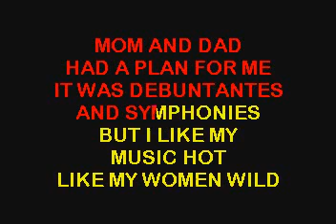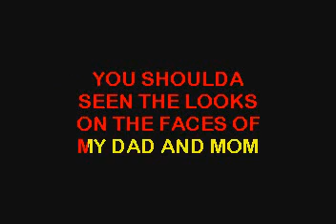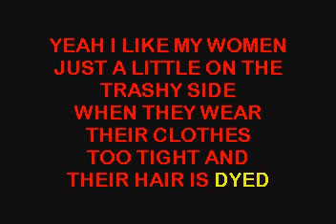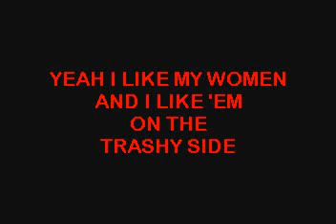SC7510 12 Confederate Railroad Trashy Woman [karaoke]